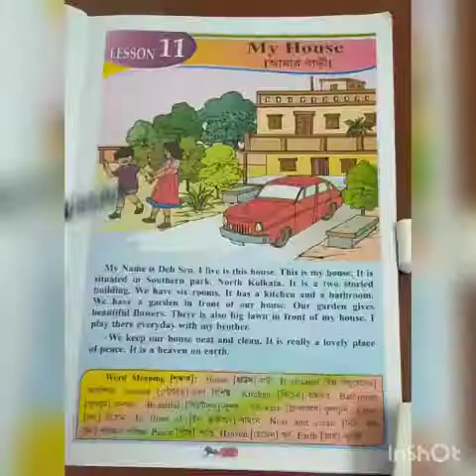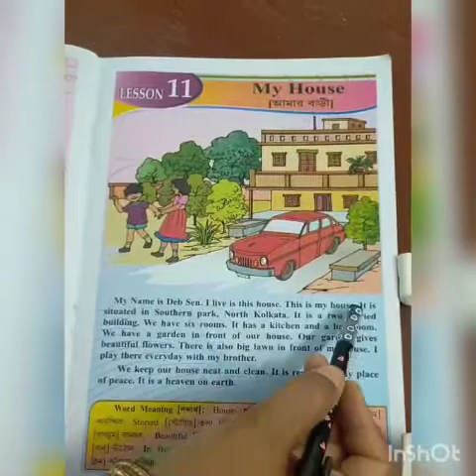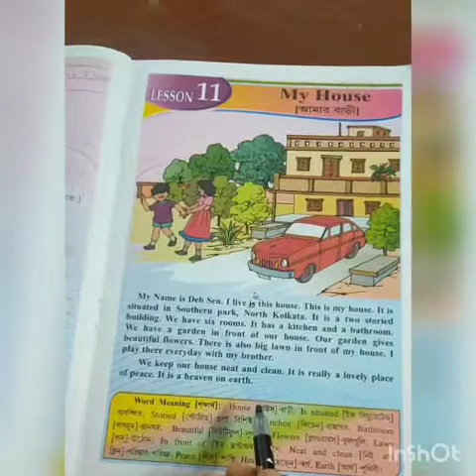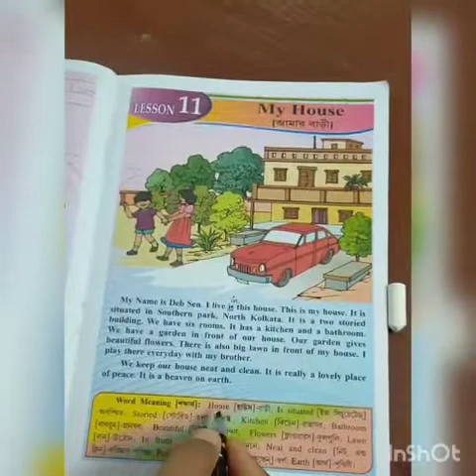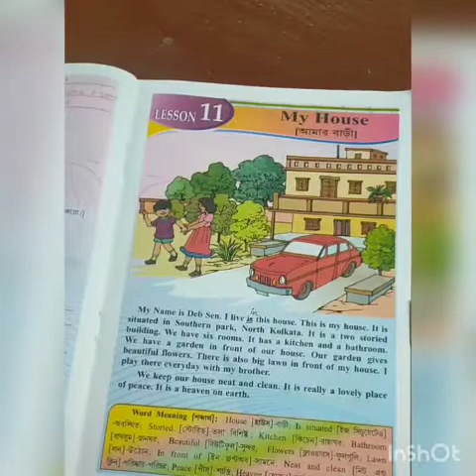std-2. English. 26/08/21